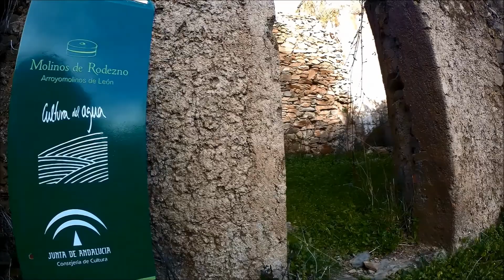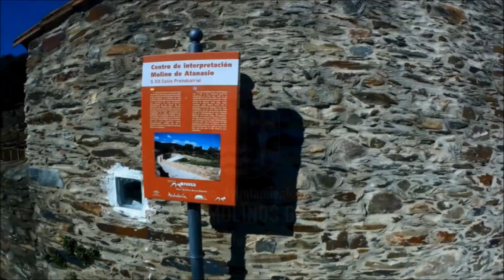Guía Interpretación Cultura del Agua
El agua siempre ha estado presente en la vida e historia de Arroyomolinos de León, dando sentido a su Cultura de Molienda.

Muchas son las huertas familiares de cultivo tradicional que se sitúan en los márgenes de sus principales arroyos, Abismo-Morena y Valdelamadera.

Todavía se pueden apreciar las fuentes y manantiales a lo largo de sus senderos, y disfrutar de los restos de molinos de rodezno que dieron nombre a este bello municipio.

No ovidéis visitar el Molino de Atanasio si visitáis la localidad.

Toda la información de sus rutas y actividades en la página web del Ayuntamiento.